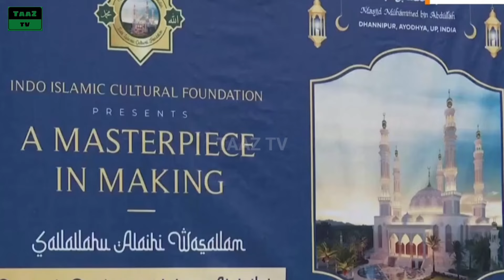ayodhya masjid construction update | by Sameer siddiqi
BISMILLAHHIR RAHMANIR RAHEEM

Assalamwale kum wa rhmatullahi wa barkatahu hamare channel ka maksad hai ki aap sabhi logo tak sahi deen hadeesh aur NABI S/A ki sunnato ko pahochana aur musalmano pe ho rahe julm aur unki paresaniyo ke bare me batana taki har musalman apne musalman bhai ke liye dua aur jarurat par khada rhe is liye aap sabhi hajrat se gujaris hai ki video ko like kare aur age share kare aur taaz tv ko subscribe kare.

Aap sabhi hajrat ko hamare is channel par》

1)- deen hadeesh ki bate
2)- islamic news and education
3)- islamic vlogs
4)- islamic moto vlogs
5)- islamic exposed videos
6)- naat sharif
7)- all maszid review
8)- islam ke dusmano ko quran aur hadeesh se zawab
9)- other

Video title 》

Your question 》

ayodhya,ayodhya masjid
ram mandir ayodhya
ayodhya masjid construction
babri masjid
ayodhya news
masjid construction in ayodhya
ayodhya mosque
new masjid in ayodhya
mohammad bin abdullah mosque
muhammad bin abdullah masjid
muhammad bin abdullah
mosque mohammad bin abdullah
mohammed bin abdullah masjid ayodhya
muhammad bin abdullah masjid ayodhya
mohammed bin abdullah masjid ayodhya mein
ayodhya news
ayodhya masjid news
ayodhya masjid design
ayodhya dhannipur masjid
masjid in ayodhya
ayodhya masjid kand
ayodhya masjid work
ayodhya masjid video
ayodhya case
ayodhya dhannipur masjid
dhannipur babri masjid
dhannipur masjid design
ayodhya dhannipur masjid design
dhannipur mosque
dhannipur
ayodhya masjid design
dhannipur masjid model
ayodhya dhannipur mosque
dhannipur masjid kaise hai
dhannipur masjid kab banegi
ayodhya masjid construction
dhannipur mosque project
masjid
ayodhya mosque dhannipur
ayodhya masjid news
ayodhya masjid video

# Tag 》